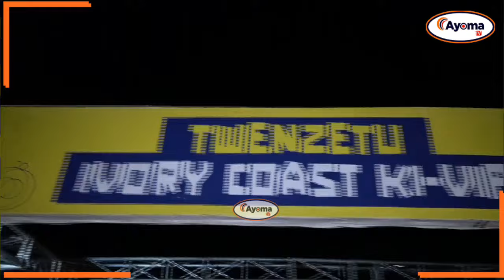MWANZA KUMENOGA | BETIKA WAFANYA BALAA KUBWA VIWANJA VYA FURAHISHA | WATABIRI MSHINDI MECHI YA AFCON